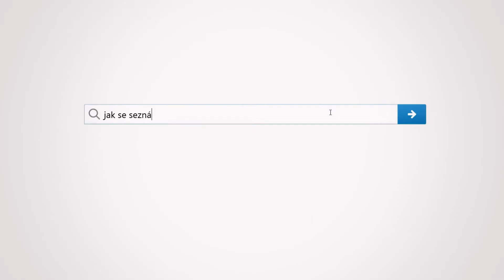Hithit.cz - The Pool - Společnost výjimečně nezadaných